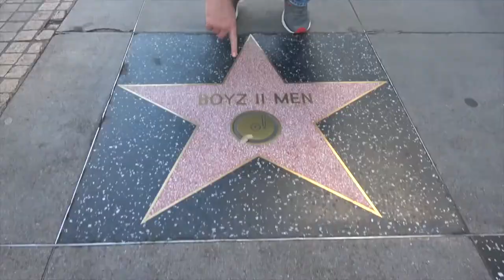Ross Patterson Revolution #404 - My Grandfather's Bicycle Seat